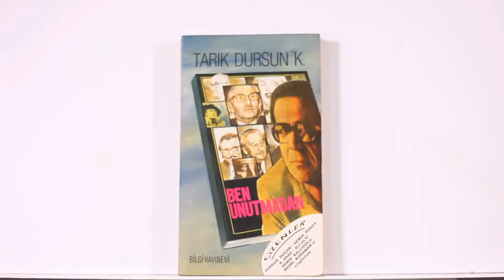BEN UNUTMADAN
Dünya dönüyor ve her şey hızla gelip geçiyor: İnsanlar, olaylar, iyilikler kötülükler, dostluklar düşmanlıklar; umutlar ve düşkırıklıkları, doğumlar ve ölümler arasında yine her şey giderek birer anı oluyor. Tabii, geride tortularını da bırakarak.
TARIK DURSUN K.'nın bu yeni kitabı ''BEN UNUTMADAN'', yazarın kendi geçmişi ile bir çeşit hesaplaşmasıdır. Kuşak olarak dönemler boyunca neden ve nelerden etkilenmişse (şairi, hikayecisi, romancısı, sinemacısı, tiyatrocusu, dergicisi, yayıncısı, şarkıcısı,gazetecisi ve politikacısı ile) o kişileri bir yaşam serüveni içinde doğrularıyla eğrilerini de gözardı etmeden içtenlikle sergiliyor.
Değişik, yepyeni ve hikaye tadındaki anlatımıyla ''BEN UNUTMADAN''ı TARIK DURSUN K.'nın öbür kitapları gibi beğenip seveceğinize inanıyoruz.